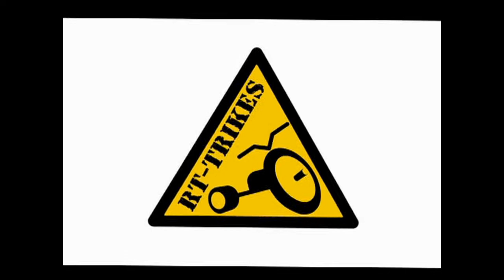RT Trikes - small drift session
@ Pefkohori - Halkidiki
12 January 2013
with Theo and Renato